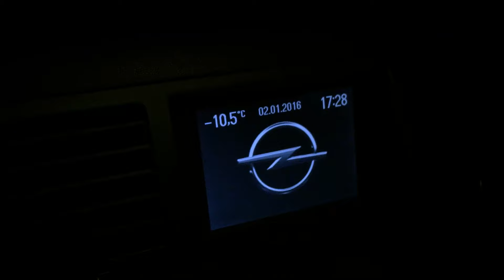Opel Vectra C 2.2 DTI Diesel Coldstart -10,5*C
Rozruch "zimnej" Vectry C z silnikiem Y22DTR po przebiegu 300tys.
Dwumiesięczny akumulator Varta Silver 85Ah 800A.